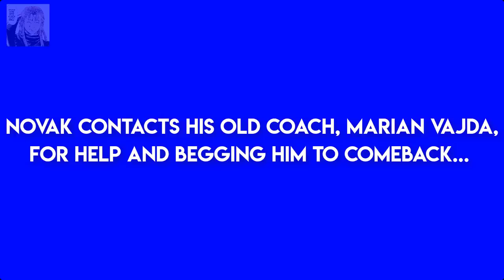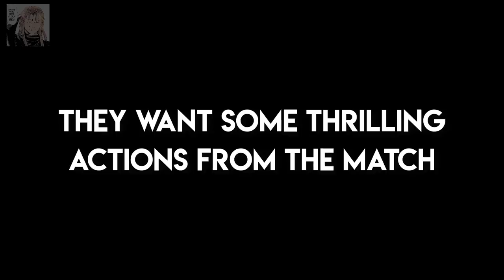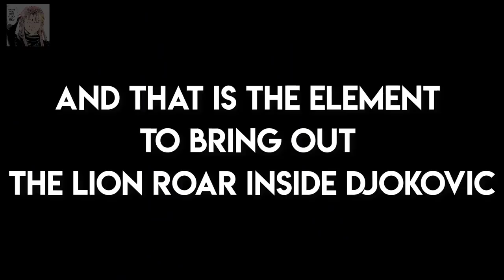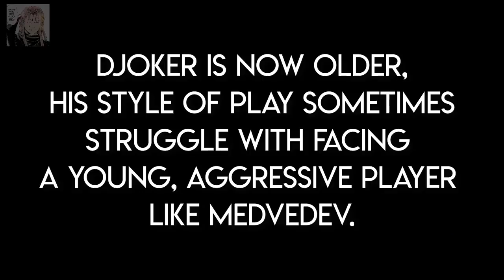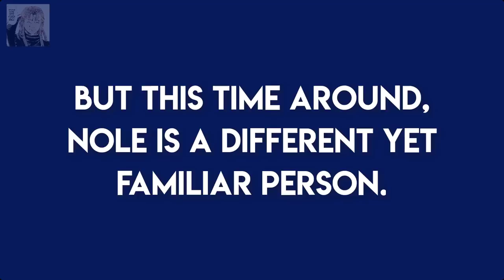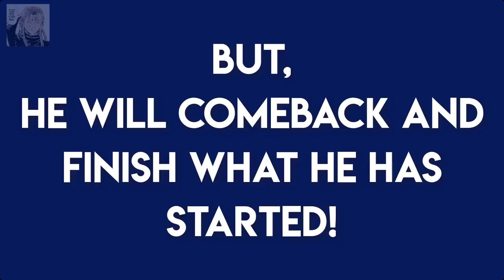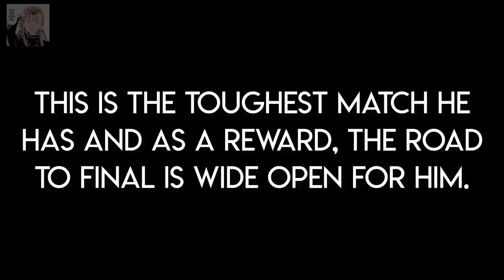Novak Djokovic's Australian Open 2019 Journey | The Movie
AO organizers are such biased people for disrespecting Novak Djokovic so I made a video about his AO 2019 journey which he breaks the record to become the first man to win 7 titles. Hope you guys can enjoy!